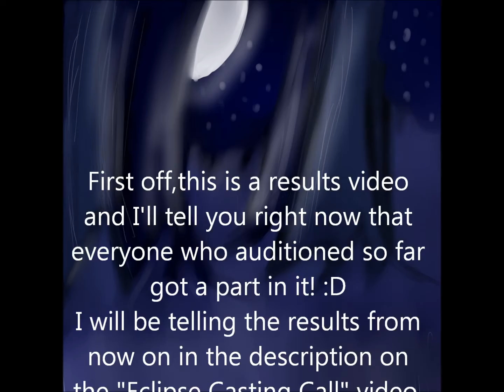ECLIPSE RESULTS (So far)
Well,I think I have every voice actor I need for the first episode,but one,Bluestar. Please! Someone be Bluestar! XD I hope you guys like the results and I will send you guys the lines later in the week for the prologue! And guys,even if your not in the Prologue you will be sent the lines in your PM so you know whats happening. :3
I also forgot to add Snowbird to a voice I am doing ...Ops.
IMPOTANT!
Watch the whole video! Most of you have more than one part!
Go to the Eclipse Casting Call description for who's voicing what if your confussed here. Thanks! :D
~Evilclandarkstar